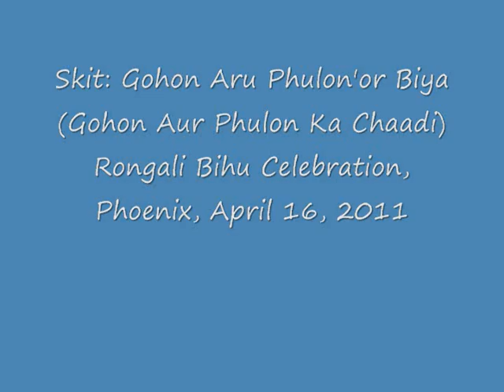Gohon Part 2: Assamese skit by Samar and Rashmi Bhuyan, Rongali bihu 2011 celebration, Phoenix, AZ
Gohon Part 2: Skit produced and played by Samar and Rashmi Bhuyan, Phoenix